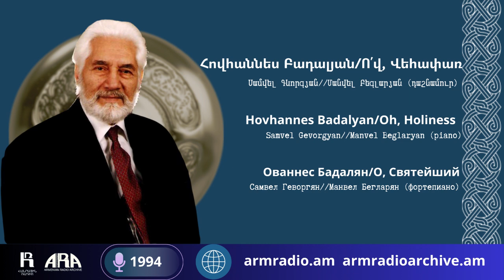Հովհաննես Բադալյան/ Ո՛վ, Վեհափառ /Hovhannes Badalyan/ Oh, Holiness